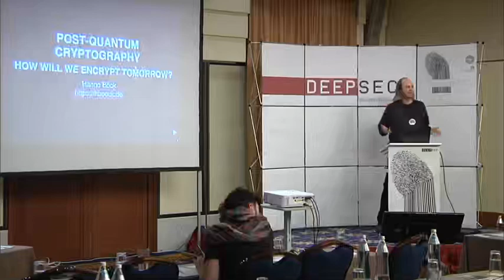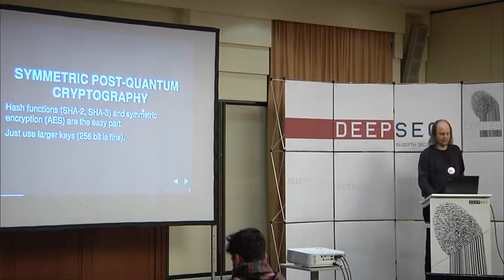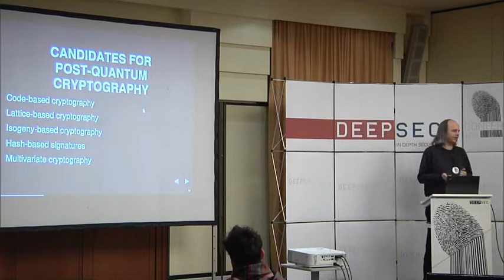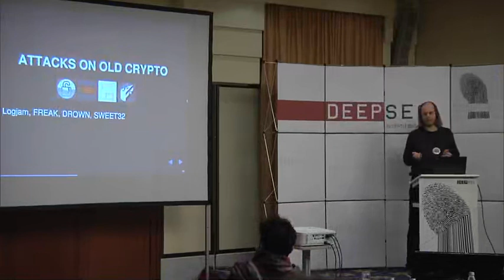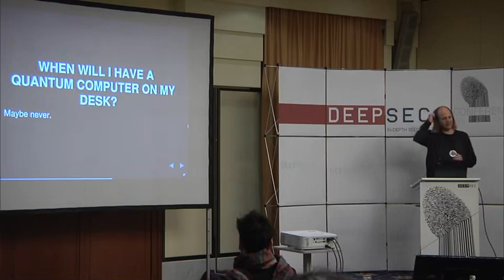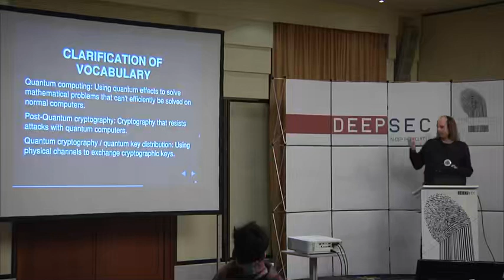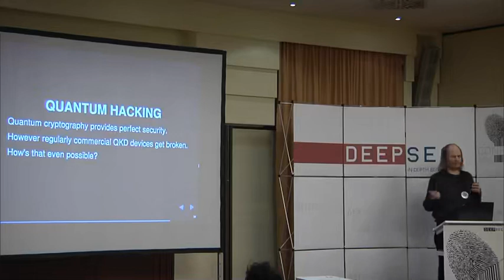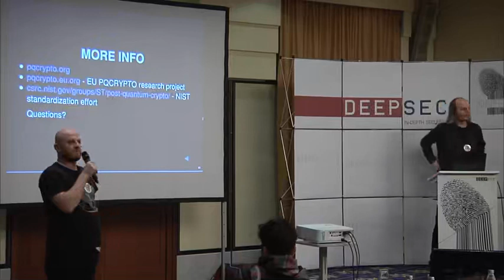Protecting Against Tomorrow's Adversaries Post Quantum Cryptography DeepSec 2016